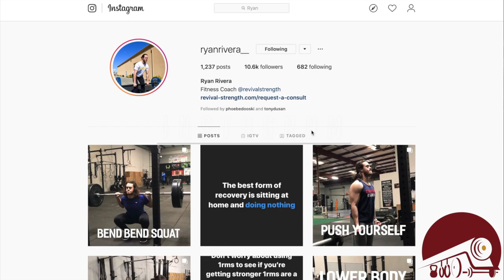Follow Friday: Ryan Rivera- January 17, 2020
Happy Friday ya'll!

Today I wanted to shine some light on my homie Ryan!

We grew up together and he's become a phenomenal coach.

I pull a lot of inspiration from him and now you can too!

His instagram is @RyanRivera_

Give him a follow and have a great weekend!